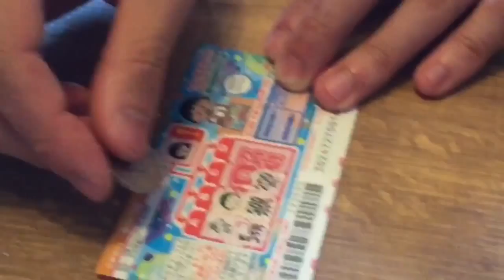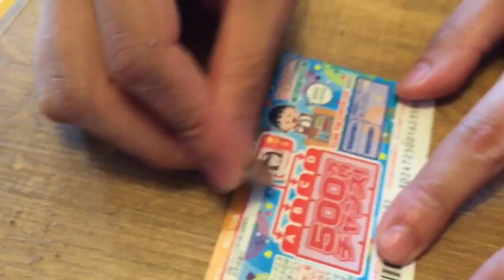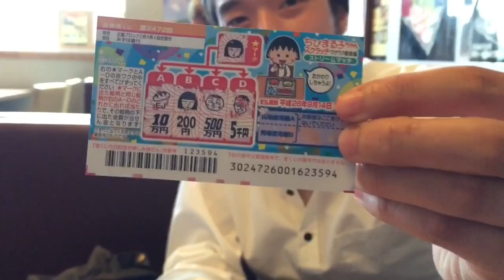《楽して金持ちになりたい動画》宝くじ勝つまで買い続け生活57-61日目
こんなにマイナス出るとはおもわんかったで。。。